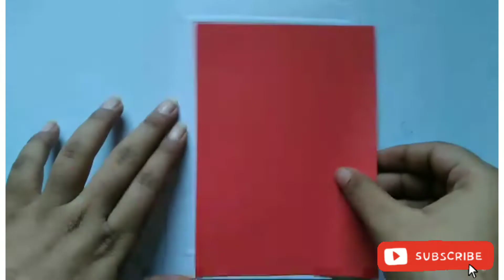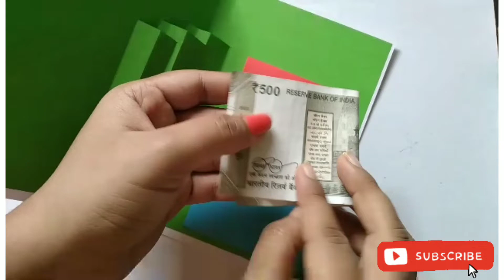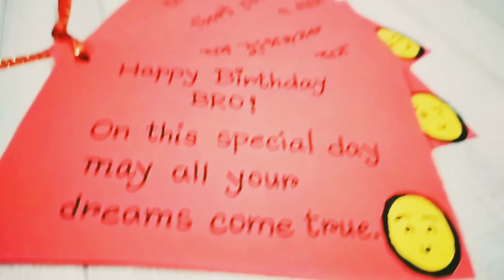Birthday card making || Handmade Birthday Card || by Anupama